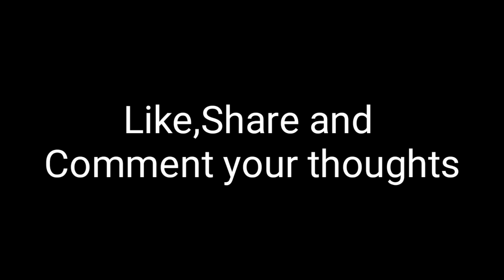Mannipaaya | RK musics | ARR | STR | VTV | Piano Cover | GVM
I present my piano cover for the song mannipaaya, from vtv,